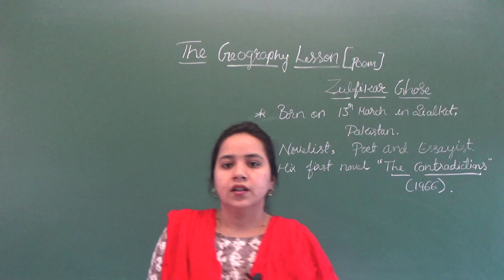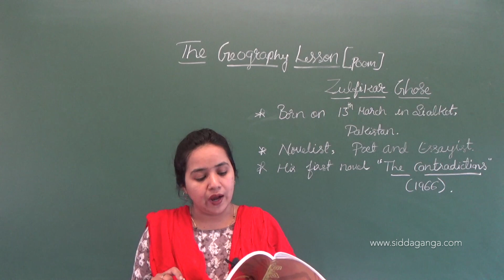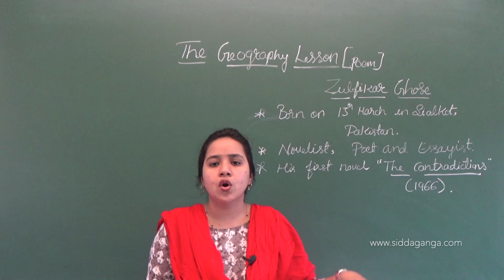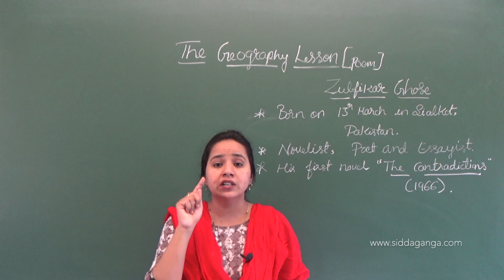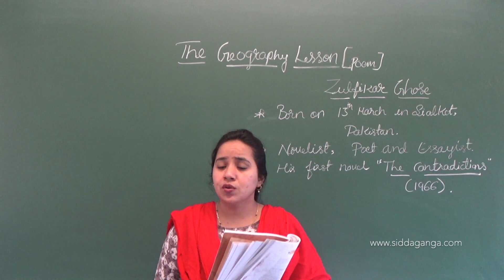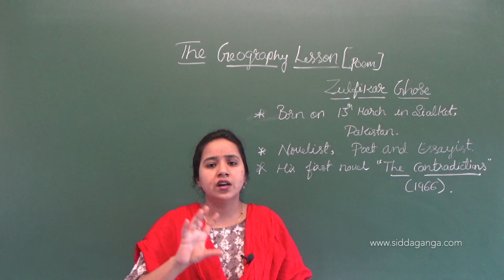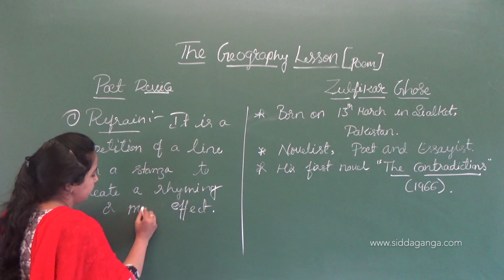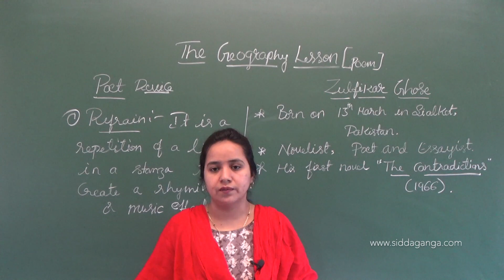CBSE 8 - ENGLISH - THE GEOGRAPHY LESSON